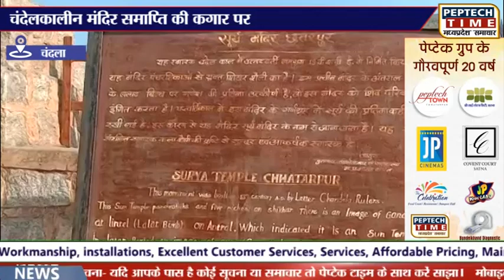चंदला- चंदेलकालीन मंदिर समाप्ति की कगार पर